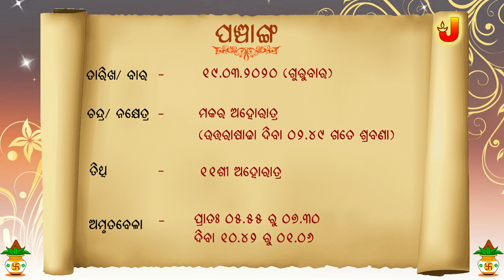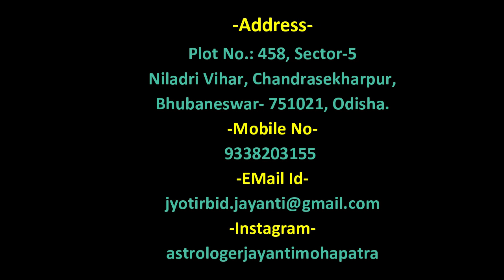Aajira Rashiphala || 19-Mar-2020 || Dr. Jayanti Mohapatra